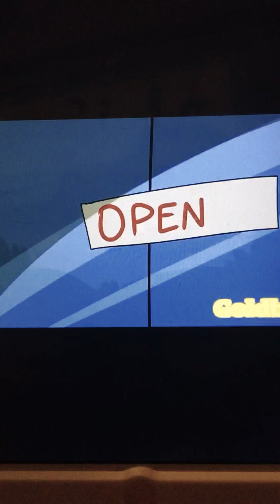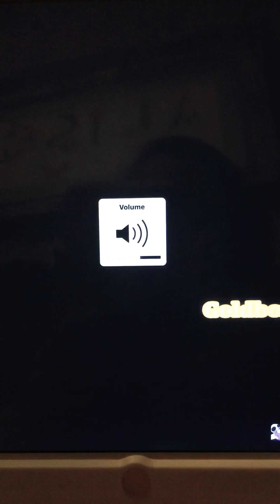Are you a fan of five nights at Freddy’s!!!😜❤️🐻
🤓make sure you scribe to PhD mcstuffin!!!❤️❤️❤️

PhD mcstuffin I enjoyed your new videos and your the best Youtuber to look up to everyday as an amazing hard worker!!!😉😘❤️❤️❤️

I hope you grow even more better on your channel and keep up with the good work!!!😘😘😘❤️❤️❤️😜🤓😝